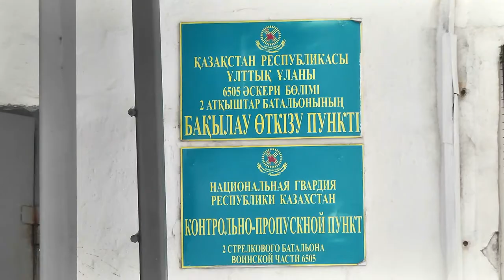18-летний солдат - срочник найден мертвым в Карагандинской области.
Тело 18-летнего солдата было обнаружено утром 20 февраля на посту по охране учреждения уголовно-исполнительной системы. Алиби Сапа в качестве часового находился на вышке, при нём был снаряженный автомат Калашникова. Что произошло по время дежурства солдата, никто не знает. Командование войсковой части отзывается о срочнике только положительно.